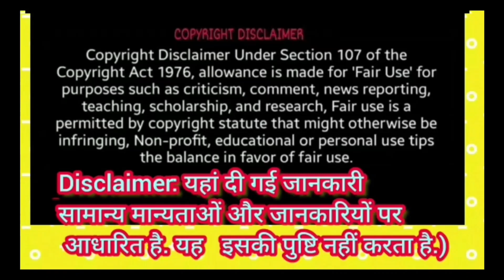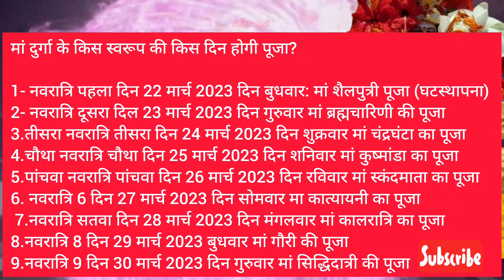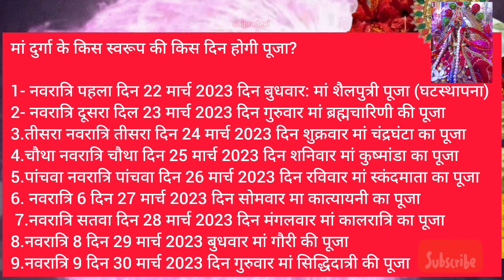Chaitra Navratri 2023: कब से शुरू हो रहे हैं चैत्र नवरात्रि? जानें तिथि, घटस्थापना का शुभ मुहूर्त,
2023 में चैत्र नवरात्रि कब है?
मार्च में नवरात्रि कब से हैं?
चैत्र के नवरात्रि कितने दिन के हैं?
पहला नवरात्रि 2023 किस तारीख को है?

2023 में चैत्र नवरात्रि कब है?
चैत्र नवरात्रि शुभ मुहूर्त (Chaitra Navratri 2023 Shubh Muhurat) हिंदू पंचांग में बताया गया है कि चैत्र मास के शुक्ल पक्ष की पूर्णिमा तिथि का शुभारंभ 21 मार्च 2023 सुबह 10:02 पर होगा और इसका समापन 22 मार्च 2023 रात्रि 8:20 पर हो जाएगा। ऐसे में घटस्थापना 22 मार्च 2023 को किया जाएगा।
हिंदू पंचांग के अनुसार, इस बार चैत्र नवरात्रि 22 मार्च से शुरू होकर 30 मार्च तक रहेगी. इस बार पूरे नौ दिन मां दुर्गा के नौ स्वरूपों की उपासना की जाती है. नवरात्रि के नौ दिन लगातार माता का पूजन चलता है. आइए जानते हैं चैत्र नवरात्रि में आपको कौन सी तिथि पर किस देवी की पूजा-अर्चना करनी है.

Chaitra Navratri 2023: कब से शुरू हो रहे हैं चैत्र नवरात्रि, जानें तिथि, घटस्थापना ...

Chaitra Navratri 2023: कब से शुरू हो रहे हैं चैत्र नवरात्रि? जानें तिथि, घटस्थापना का शुभ मुहूर्त, पूजन विधि
चैत्र नवरात्रि शुभ मुहूर्त (Chaitra navratri 2023 Shubh Muhurat)

चैत्र नवरात्रि बुधवार, 22 मार्च 2023 से शुरू हो रहे हैं. चैत्र नवरात्रि घटस्थापना के...
मां दुर्गा के किस स्वरूप की किस दिन होगी पूजा?

1- नवरात्रि पहला दिन 22 मार्च 2023 दिन बुधवार: मां शैलपुत्री पूजा (घटस्थापना)
2- नवरात्रि दूसरा दिल 23 मार्च 2023 दिन गुरुवार मां ब्रह्मचारिणी की पूजा
3.तीसरा नवरात्रि तीसरा दिन 24 मार्च 2023 दिन शुक्रवार मां चंद्रघंटा का पूजा
4.चौथा नवरात्रि चौथा दिन 25 मार्च 2023 दिन शनिवार मां कुष्मांडा का पूजा
5.पांचवा नवरात्रि पांचवा दिन 26 मार्च 2023 दिन रविवार मां स्कंदमाता का पूजा
6. नवरात्रि 6 दिन 27 मार्च 2023 दिन सोमवार मा कात्यायनी का पूजा
 7.नवरात्रि सतवा दिन 28 मार्च 2023 दिन मंगलवार मां कालरात्रि का पूजा
8.नवरात्रि 8 दिन 29 मार्च 2023 बुधवार मां गौरी की पूजा
9.नवरात्रि 9 दिन 30 मार्च 2023 दिन गुरुवार मां सिद्धिदात्री की पूजा